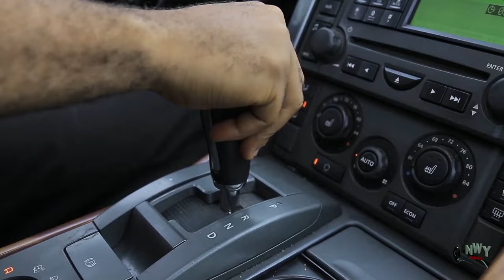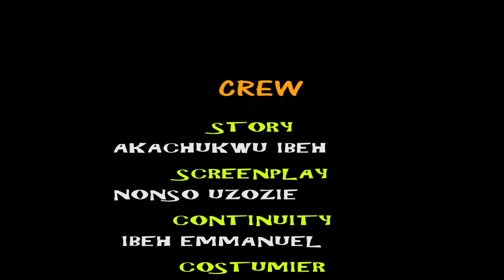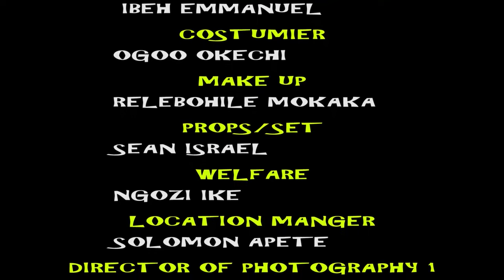She Was Humiliated In The Palace By The Arrogant Princess But They Neva Knw She Is The Real Daughter